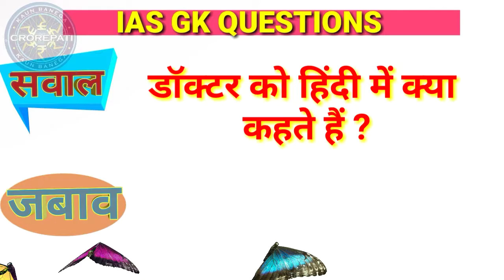डॉक्टर को हिंदी में क्या कहते हैं।। Doctor ko hindi me Kya...।। Part - 39।।By - Avdesh।।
educationchannelavdesh Playlist link

Your queries 👉
1. GK
2. General Knowledge
3. Important GK Questions and answers for
 4 . Competitive Exams
5. Quiz Test
6. EC AVDESH
7. Important gk
8. Quiz test
9. Competitive quiz
10. competitive general knowledge
11. gk in hindi
12. general knowledge quiz
13. quiz questions
14. general knowledge questions
15. gk quiz
16. general knowledge questions with answers
17. gk question in hindi
18. GK Question Answer
19. India GK
20. hindi gk
21. samanya gyan
22. gk questions
23. india gk in hindi
24. 2021 gk questions and answers
25. lucent gk
26. lucent gK Competitive exam
27. lucent gk in hindi video
28. lucent gk in hindi
29. lucent geography in hindi
30. lucent geography
31. geography gk question
32. geography gk in hindi
33 . lucent 1000 question
34. lucent 1000 prashn
35. lucent gk ka nichod
36. lucent gk important question
37. lucent gk important question in hindi
38. lucent gk important topics
39. lucent ka nichod science
40. lucent for ssc cgl
41. lucent for ssc
42. lucent for railway
43. geography gk
44. lucent mcq
45. lucent mcq in hindi
46. lucent book gk